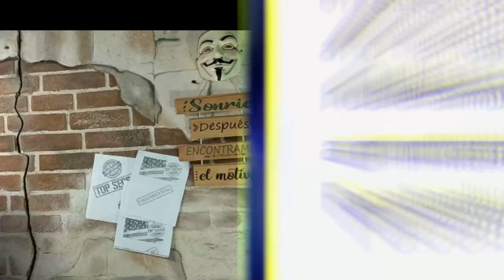🚨🚨 NOTICIAS DE ESTADOS UNIDOS HOY Marck Si tuvo mucho que ver